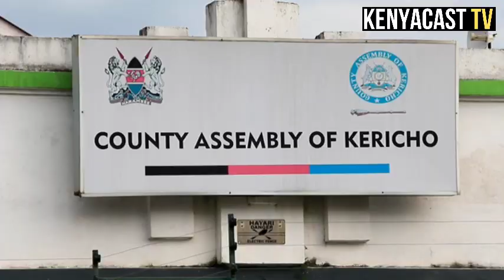Kericho MCAs pass a motion to impeach Kericho Governor Eric Mutai